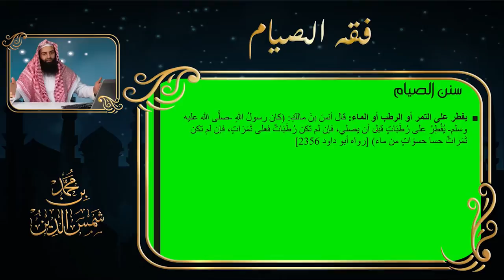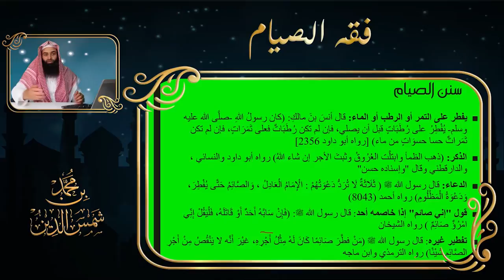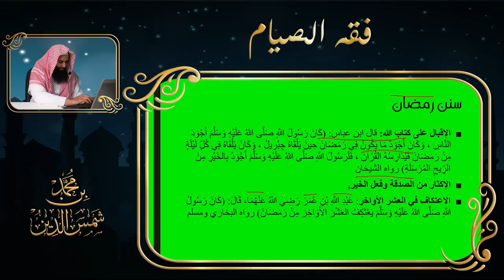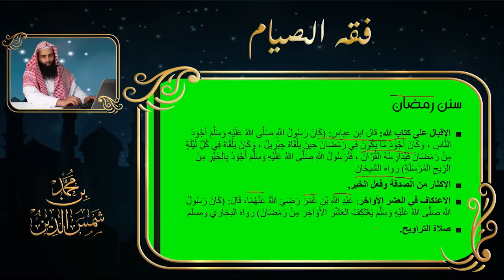فقه الصيام | 09 سنن الصيام | لـ محمد بن شمس الدين